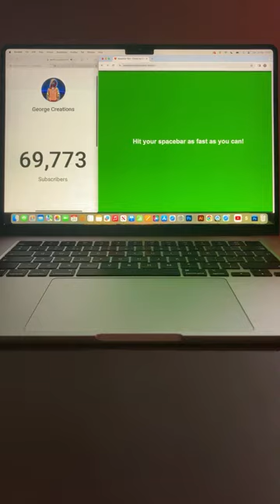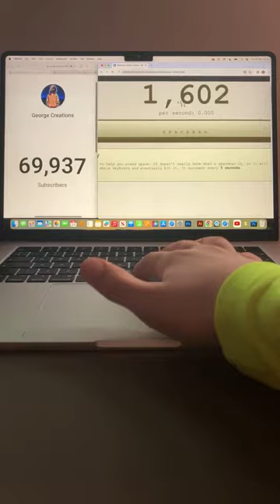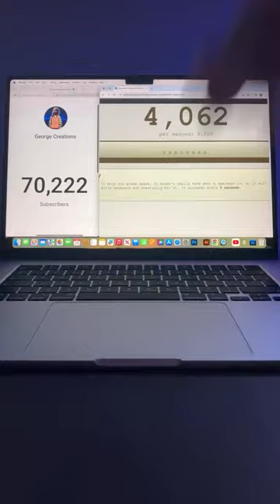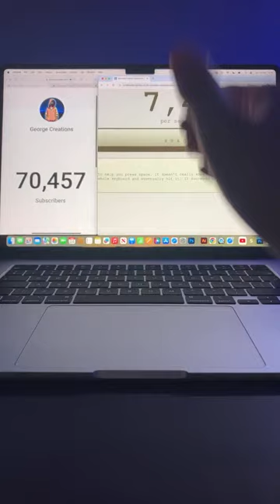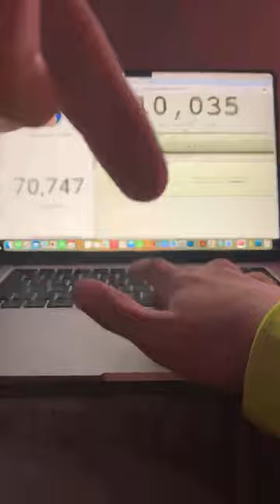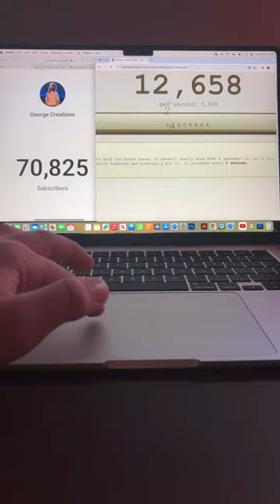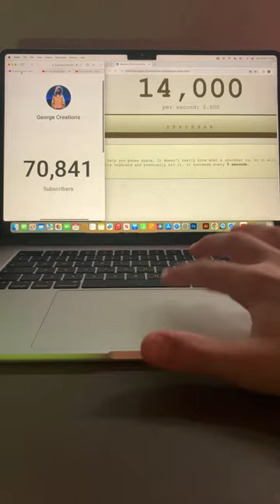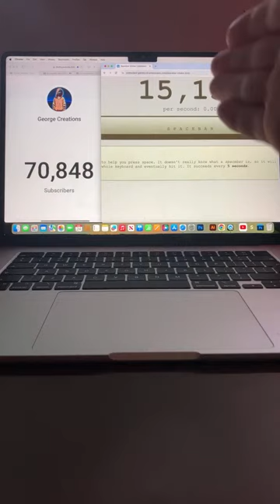Every $1 Donated = Pressing The Spacebar 100 Times!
Join to be a channel member and recieve amazing perks and exclusive videos!